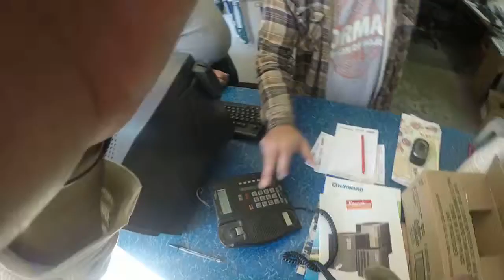SYLVESTER STALLONE CLONE MESSES WITH INTERCOM SYSTEM!....YO!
INTERCOMS ARE FUN TO TALK INTO! ...YO!